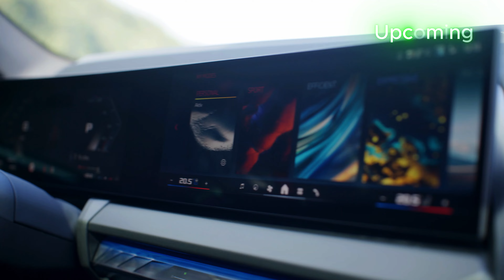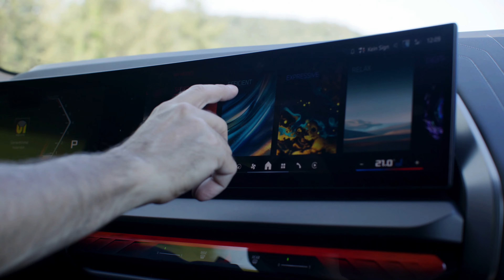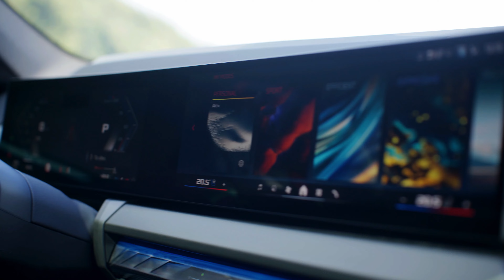BMW X3 M50 SUV 2025 - New Model - First Drive Interior and Exterior Review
Families have long bought the US-built BMW X3 SUV for its Goldilocks combination of chassis engineering, strong engines and premium interior quality.

Unfortunately, the 2025 BMW X3 (which starts in the U.S. with the $49,500, four-cylinder, 2.0-liter 30 xDrive and tops out at the $64,100 M50 xDrive) only retains two of those three cornerstones.

It’s bigger, it’s better in most of the areas automakers normally strive for, its infotainment is a step forward and its engines, practicality and versatility are all to be commended.

The unmistakable problem - the one that doesn’t allow you to thoroughly enjoy the rest of the package - is that BMW has very much shattered the ball on the interior quality of the 2025 X3 SUV.